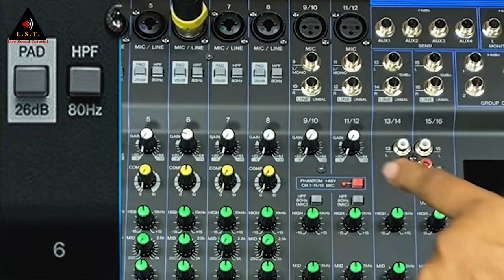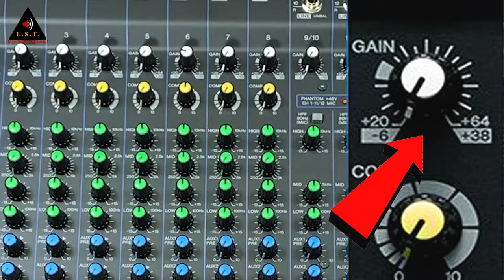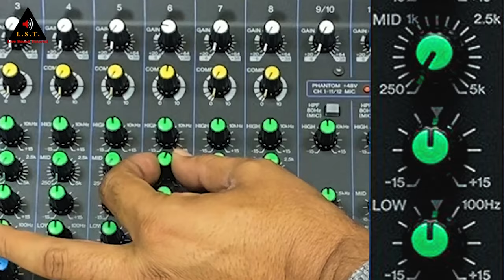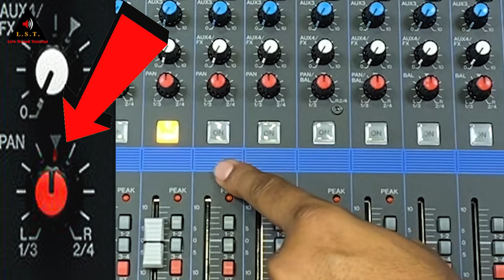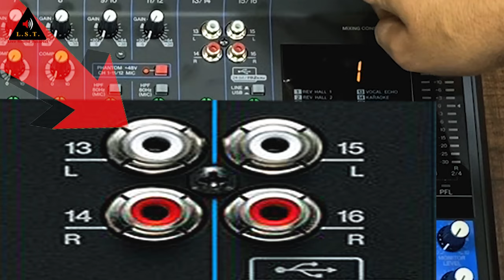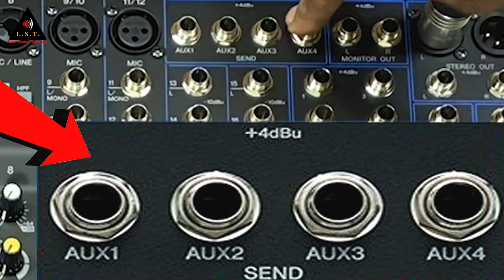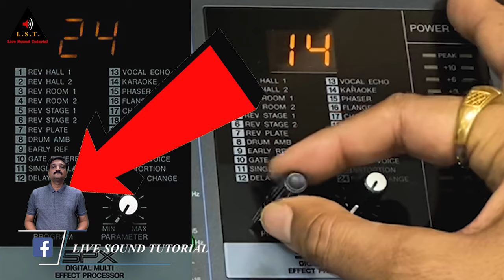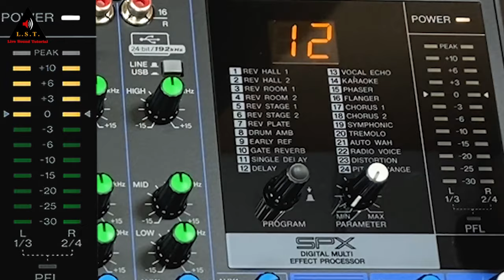YAMAHA MG16XU TUTORIAL HINDI HOW TO USE YAMAHA MG16 XU यामाहा १६ XU केसे चलाए SETTING ECO LIVE LURN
जय हिंद दोस्तों । हम यहाँ सीखते हे लाइव साउंड सेटप को ओपरेट करना।छोटेसे छोटे सेटप से लेकर बड़े साउंड सेटप के बारेमे हम आपको यहाँ सिखाते हे। माइक, मिक्सर, स्पीकर, प्रोसेसर को सही तरीक़े से चलाने का तरीक़ा यहाँ सीखते हे। मिक्सर ओपरेट केसे करे,
साउंड सेटप केसे करे वगेरा कैसे करे। कुल मिलाकर लाइव साउंड ओपरेटिंग के बारेमे सबक़ूछ यहाँ सिखाया जाएगा।ओर साथ में अलग अलग प्रोडक्ट के रिवयू भी किए जाएँगे ओर उसे चलाने का सही तरीक़ा भी सिखायेंगे।

Jay Hind dosto. This channel is all about live sound tutorial in hindi. We impart our knowledge and experience about Sound Mixer operating, speaker settings, processor settings, etc. With the huge experience in live programme operating, we teach you and guide you through all the technics, tactics, methods, real time trouble shooting. We also unbox and review different sound products.

 I am Hiren Hariyani
From - Rajkot Gujarat  ( India )